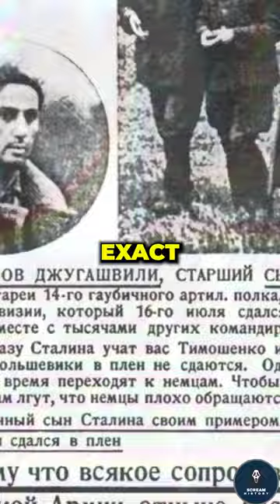When Stalin Refused to SAVE His Son? | History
During World War II, Joseph Stalin's son, Yakov Dzhugashvili, was captured by the Germans as a prisoner of war in 1941. Stalin initially showed little concern for his son's fate, reflecting their strained relationship. But he rejected proposals for a prisoner exchange including one that would have involved the release of prominent German officers in exchange for Yakov's freedom.  He prioritized the broader war effort over his son's rescue. Historians suggest that Stalin's indifference may have been influenced by his belief in a "greater cause" and his commitment to defeating the Nazis. Yakov died in German captivity, reportedly during an escape attempt or from being shot by guards, and the exact circumstances of his death remain unclear.